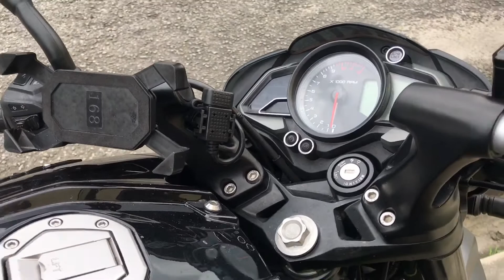REVIEW Pulsar NS200 FI :Baru bangun tidur....full komen kat description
Ape yg best motor ni
1. Senang cilok walaupun handle lebar sikit je dr kapcai...masih boleh follow kapcai cilok masa jalan jem.
2. Sesuai guna utk gi keje, amik anak sekolah, naik 3 org pun masih pun masih ok sbb sit besar
3. Jimat minyak & tank besar...kadang2 rasa mcm lama sgt tak isi minyak.
4. Nak ride jauh2 pun sedap maintain 120-140, bdn pun tak lenguh, malah rasa tak puas layan kemerduan enjin pulsar ni.
5. Service Murah, tak macam motor 250cc keatas
6. Motor berat & tinggi..ketagih nak bawa, dpt kuar gi kedai pun jadi la
7. Modenas terbaik, semua part ada, walaupun sesetengah part masih kena order.
8. Ada liquid coolant, jalan jauh or jalan sesak. tak perlu risau enjin panas
9. Banyak group whatsapp 😂, dpt ramai kawan.
10. Motor 200cc paling laju kat malaysia😆😆.
11. Letak box still nampak macho
12. Kurang panas dari motor jenama lain, senang hati sikit nak park motor lama2.
13. Gear 6 minta gear lagi..pickup padu..
14. Exhaust punai, tak risau kaki terkena exhaust.
15. Break terbaik walaupun bukan ABS.
16. Pickup dia membuatkan kita rasa kurus walau pun kita gemok😐.
17. Xyah pening2 nak ubat suai enjin..semua dah sedap.

Yg tak best:
1. Sc Subang klu booking lama gak nak tunggu giliran🤦🏻‍♂️
2. Screw slider ori wajib patah😆😆.
3. Bini tak bagi pegi ride🤦🏻‍♂️

Ok jangan ragu2..gi booking skrg😈